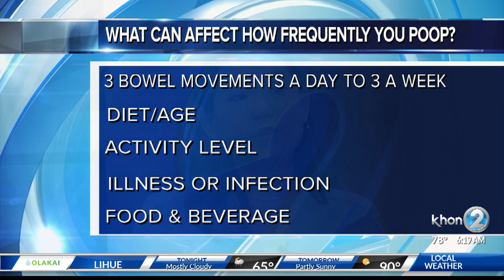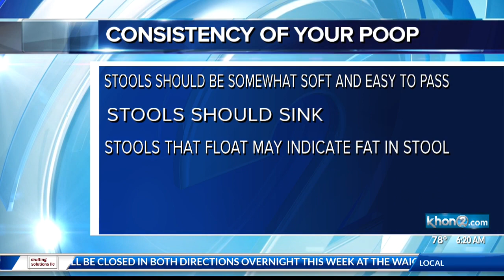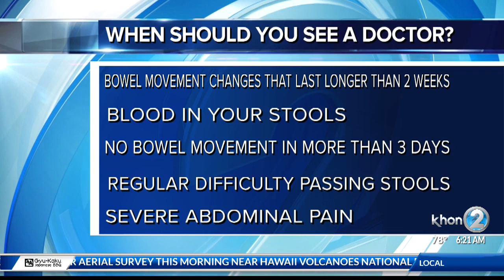The Perfect Poop - The Queen's Medical Center - Ask a Specialist